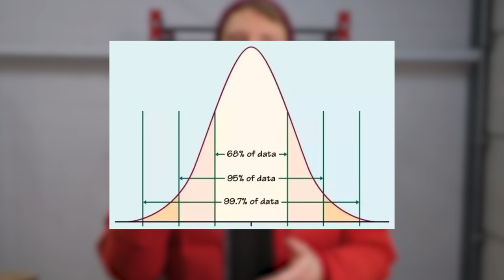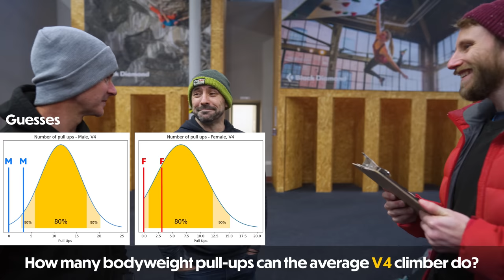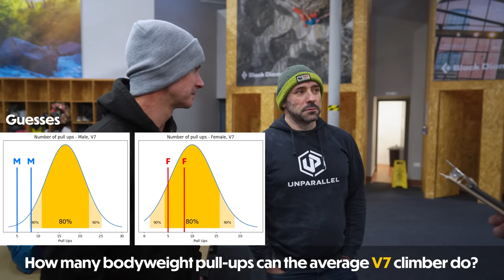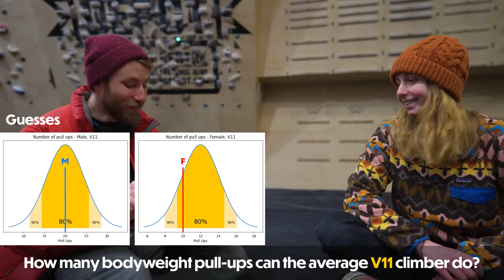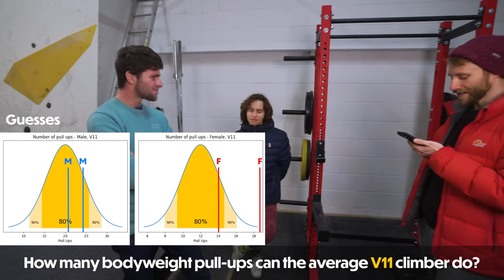Are You Stronger Than The Average Climber?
Are you interested in the data behind climbing performance? Here at Lattice Training we collect a lot of performance data to help climbers and coaches inform their training plans. One of these measures is pull-up strength. However the results often suprise people so we thought we'd head over to @TheDepotSheffield to ask a number of climbers what they thought!

If you are interested in assessing your strengths and weaknesses head over to our website to check out our assessment packages

TIME TO TRAIN? Check out the Lattice Shop for world leading training products:

COACHING? Find out more about our Lattice Training Plans

ASSESS your strengths & weakness for only £20!